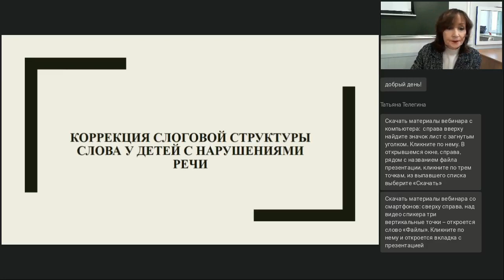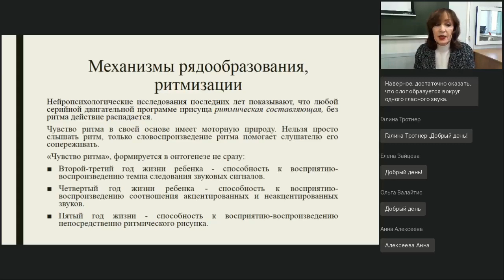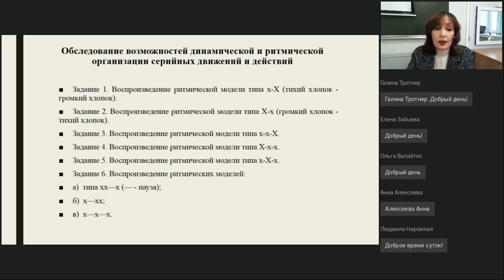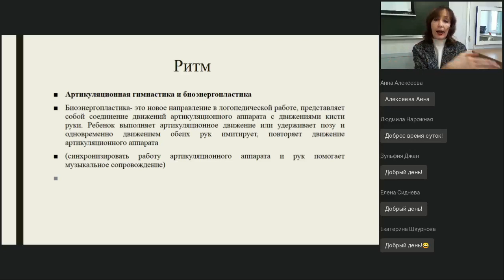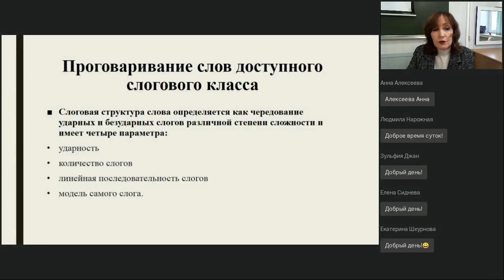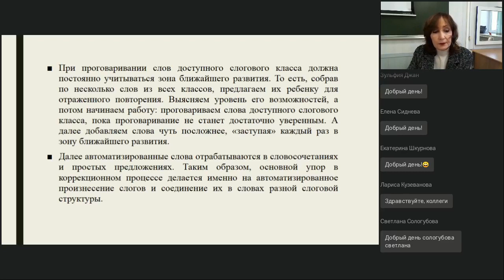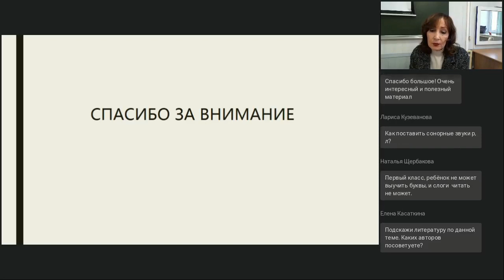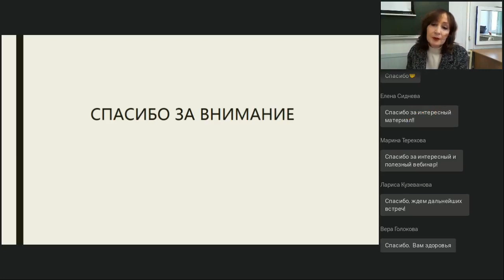Коррекция слоговой структуры слова у детей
Вебинар
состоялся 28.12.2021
Ведущая вебинара:
Ирина Сулима, к.пед.н., доцент кафедры прикладной педагогики и логопедии в СПБГИПСР

Цель вебинара: совершенствование у педагогических работников профессиональных компетенций, необходимых для реализации коррекционно-развивающего воздействия с учетом механизмов, структуры и степени выраженности нарушения слоговой структуры слова у детей с нарушениями речи. На вебинаре рассмотрим следующие темы. Психологические, психофизиологические и нейропсихологические предпосылки усвоения слоговой структуры слова; виды нарушения слоговой структуры слова, их причины; принципы, содержание коррекции нарушений слоговой структуры слова.